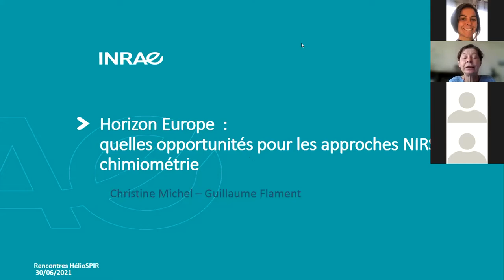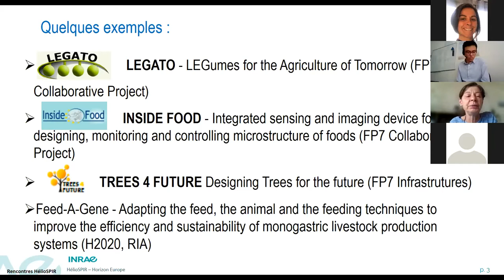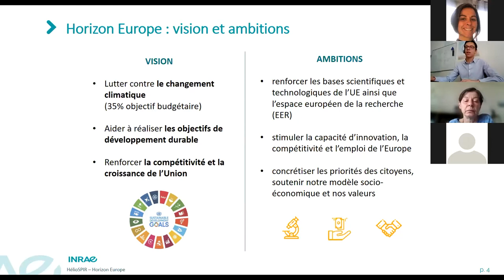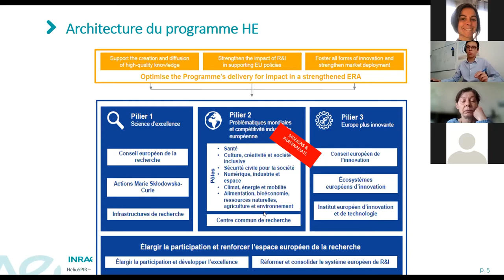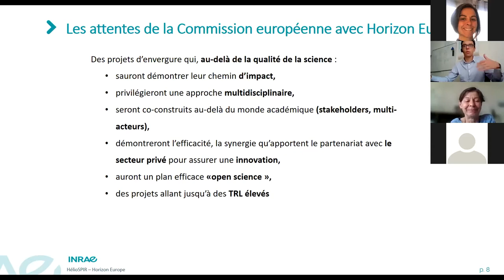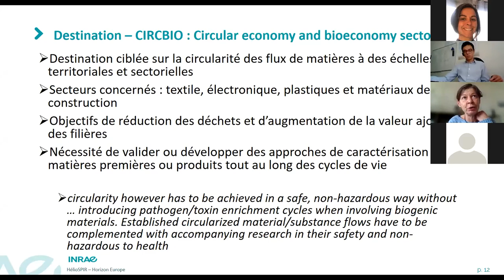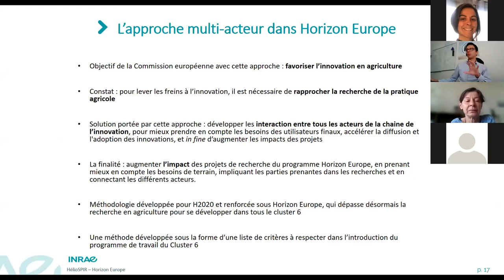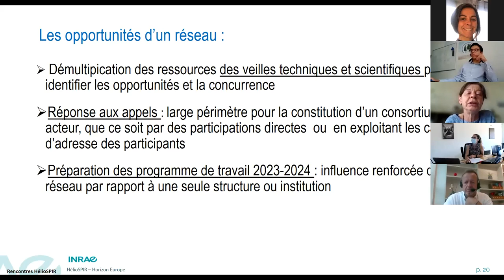24 HelioSPIR 2021-06 Christine Michel Guillaume Flament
24 HelioSPIR 2021-06 Christine Michel Guillaume Flament : Horizon Europe : quelles opportunités pour les approches NIRS et chimiométrie